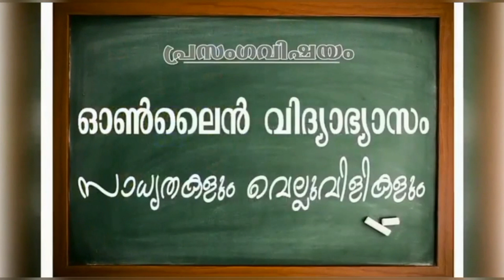ആരവം 2020 | Code No.308 | SGHS Koottickal